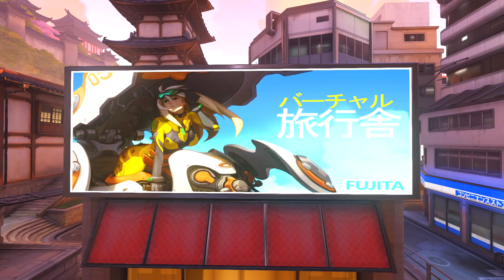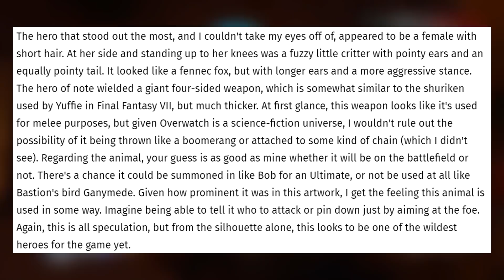Overwatch - FEMALE NINJA HERO CONCEPT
With the release of Kanezaka, and the new developer update hinting at a new hero. I decided to make a video talking about a hero concept running with the theme of a new female ninja in Overwatch!